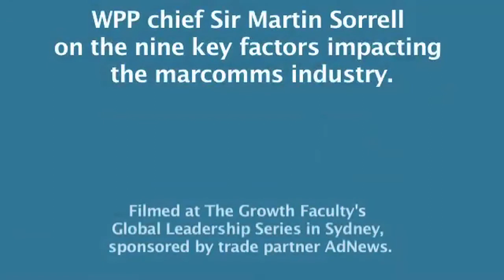ADNEWS TV: Sir Martin Sorrell on digital and emerging markets